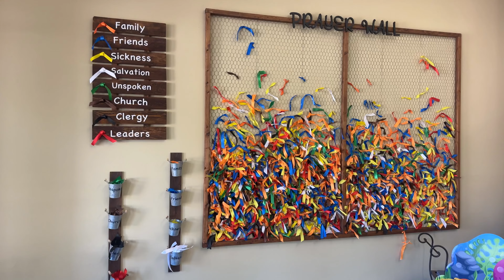Discover Catholic Schools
Diocese of Amarillo - 2024